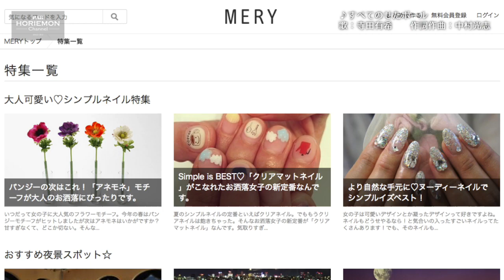【村田マリ×古川健介×堀江貴文】BARホリエモンチャンネル〜キュレーションメディア編vol.4〜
さて、本日のお客様は「iemo」と「MERY」など人気キュレーションメディアをプロデュースしている女性起業家、村田マリさんと「nanapi」を立ち上げました、けんすうこと古川健介さんです！

情報が溢れるインターネット現代に重要なキュレーション！キュレーションメディアの先駆者のお二人にお話を伺います。

次回は１月１５日配信予定！

twittwer情報
村田マリ（@mary_ctrl_plus）
古川健介（@kensuu）